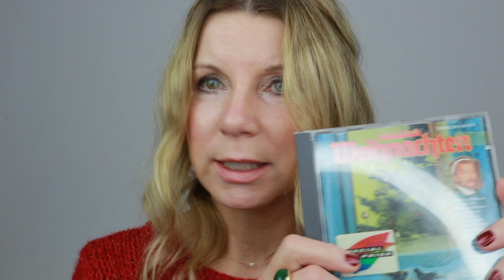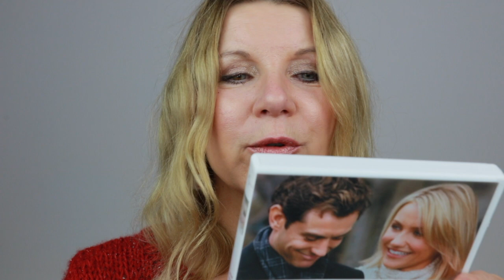Xmas ⭐️ Mein Weihnachten ⭐️ Fragen & Antworten ⭐️ Kirsty Coco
Merry Christmas Ihr Lieben 🤶🎅🏻🎄⭐️❤️

Hier die Verlinkung zu meinem Lieblings-Weihnachtsfilm "Liebe braucht keine Ferien"

Susi & Strolch by Walt Disney

Santa Claus

James Last Weihnachten

Christmas Classics 2003

⭐️ Lieblingsmusik an Weihnachen?
⭐️ Das Schönste für dich an Weihnachten?
⭐️ Echter Baum oder künstlicher Baum?
⭐️ Welches Essen an Heiligabend?
⭐️ Wann ist Bescherung?
⭐️ Kirche ja oder nein?
⭐️ Liebster Weihnachtsfilm?
⭐️ Welches Weihnachten ist dir in liebster Erinnerung?
⭐️ Besondere Traditionen an Weihnachten?
⭐️ Was ist dein Weihnachtswunsch?